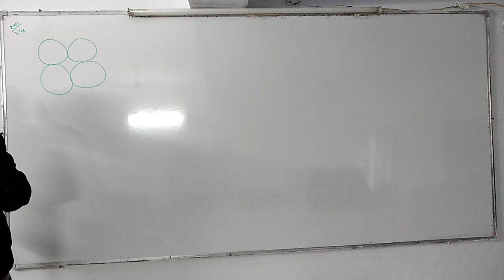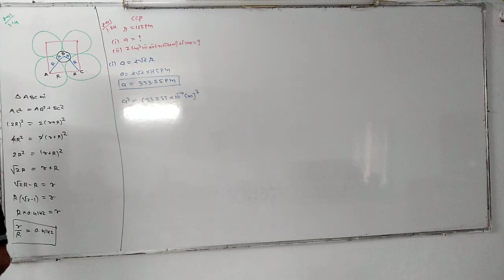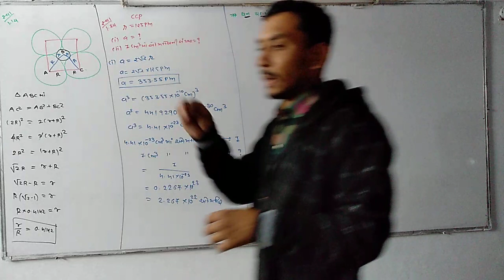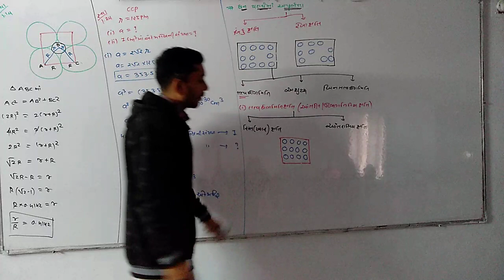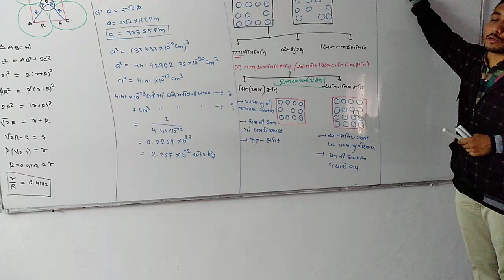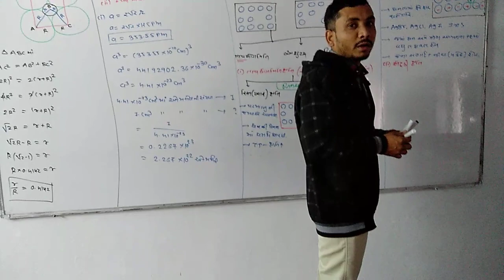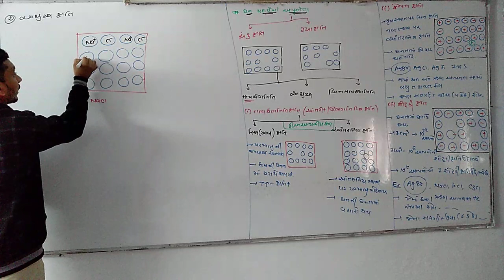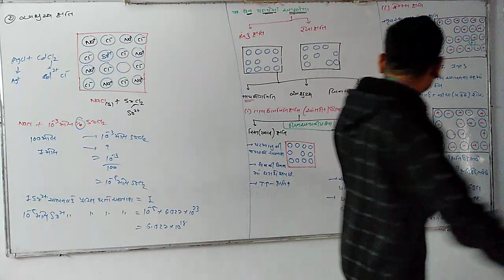Chem chap 1 Lec 10